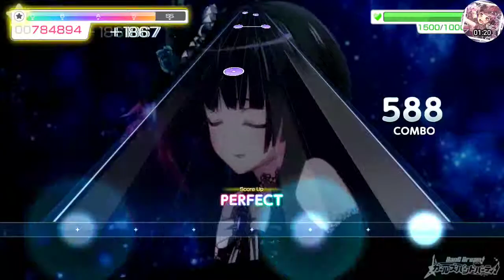BanG Dream - BRAVE JEWEL | FC | expert